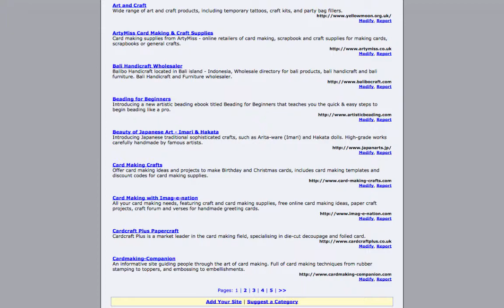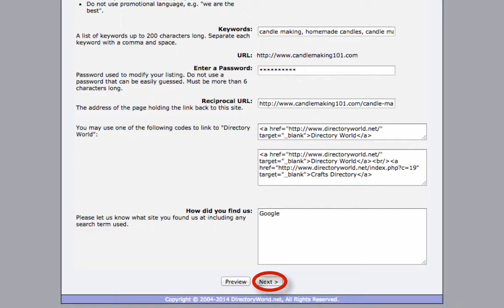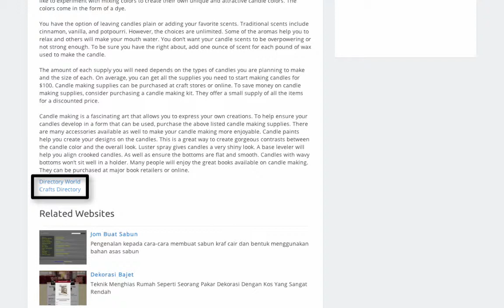Submit Your Site to Directories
Learn how you can increase search engine ranking of your Nichify website by submitting your niche site to related directories.